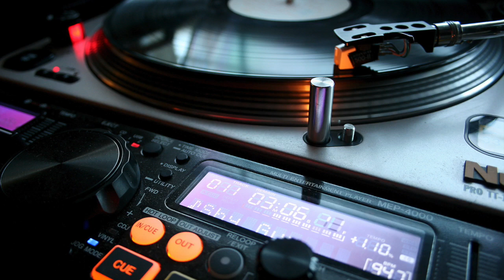Dance compilation | Electronic music mix to chill, relax, study, work, workout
🎧   We sincerely hope you enjoyed this compilation 🎧

This compilation is perfect to work, study, sleep, or simply to chill and relax.

✨🎵✨  “Music is the language of emotions”  -  Emmanuel Kant ✨🎵✨

🛠 [ Tools/Sites I use ] 🛠
- Canva To create your graphics
- Tubebuddy Your own Youtube assistant

[ Listening materials we recommend ]
Wireless headphones :
- 🎧 MARSHALL Major IV
- 🎧 SENNHEISER Momentum 3
Wireless earphones :
- 🎧 JABRA Elite 85T
- 🎧 SENNHEISER Momentum TW2
Bluetooth speakers :
- 🔈 JBL Charge 4
- 🔈 Harman Kardon Onyx Studio 4